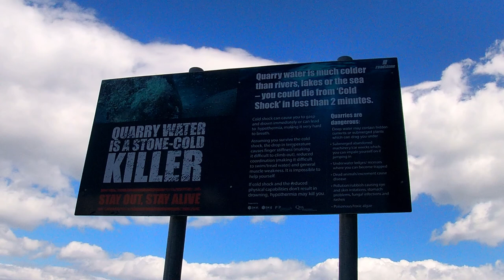Illusive Basket Fish Caught! Also caught Dogs and baby smooth hounds! Irish Wilds EP14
Irish wilds head off to a semi abandoned Quarry to catch the illusive basket fish!

Bait - Cooked prawns from Tesco

► Emergency Numbers in Ireland - 112 or 999.

In an emergency the "blue light" services - Garda Síochána, ambulance, fire and Irish Coast Guard - can be contacted by dialling 112 or 999. Dial 112 or 999 in genuine cases of emergency - don't assume someone else will make the call.

► Bird watch Ireland: birdwatchireland.ie

FOUND A TAGGED BIRD DECEASED?
ensure to note tag numbers and/or photos, location bird found and condition.

Knife law is defined in the firearm and offensive weapons act of 1990

► Eddie (Outro)

FISHING GEAR
► Shimano Nexave 4000 NG
► Daiwa Ninja 3000
► Shakespeare Kayaking rod 5ft 11" (x2)
► Shakespeare "Catch More Fish" 10ft 9"
► Shakespeare "Catch More Fish" 7ft
► Spiderwire 20lb/9.1kg test
►Spiderwire 16lb test
► Mono Bulk Line 20lb/9.1kg test
►Kamasan size 4 Single Hooks B940
►Kamasan size 2 Single Hooks B940
►Kamasan size 2/0 Single Hooks B940
►Kamasan size 1/0 Single Hooks B940

If you want links to these items, please let us know and we will be sure to add them in!!!
CAMERA GEAR!!

► HITACHI DZH592E Full HD 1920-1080
► Manfrotto Tripod

We hope to improve some of this in the future! As always, if you want links to the above let us know!!